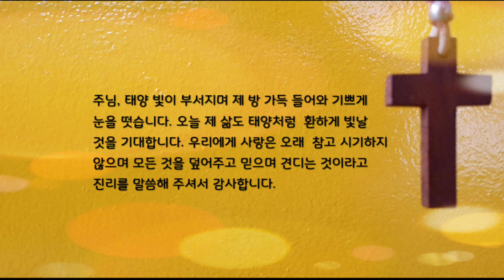06.20. praying hanna - 1Co 13:4~7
사랑은 오래 참고 친절하며 사랑은 시기하지 않으며 자랑하지  않으며
교만하지 않으며 무례하지 않으며 자기의 유익을 구하지 않으며
성내지 않으며 원한을 품지 않으며 불의를 기뻐하지 않으며
진리와 함께 기뻐하고 모든 것을 덮어 주고
모든 것을 믿으며 모든 것을 바라고
모든 것을 견딥니다.
(고린도전서 13장4절~7절)

주님, 태양 빛이 부서지며 제 방 가득 들어와 기쁘게 눈을 떴습니다.
오늘 제 삶도 태양처럼 환하게 빛날 것을 기대합니다.
우리에게 사랑은 오래 참고 시기하지 않으며
모든 것을 덮어주고 믿으며 견디는 것이라고
진리를 말씀해 주셔서 감사합니다.

예수그리스도 이름으로 기도합니다.
아멘아멘

이 영상은 두란노서원에서 낭독을 허락받고 제작한 영상입니다.

이미지-오한나